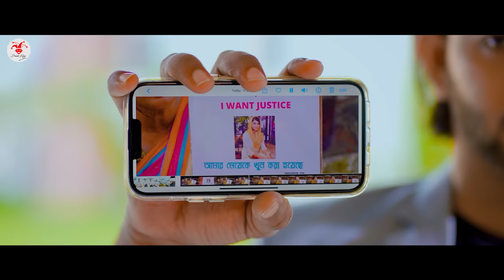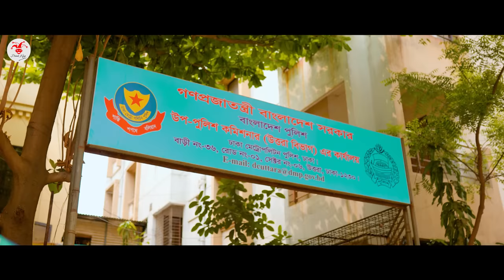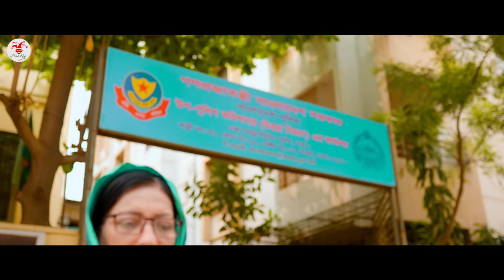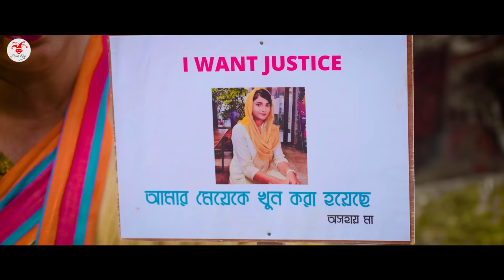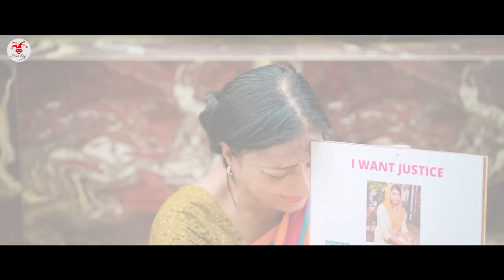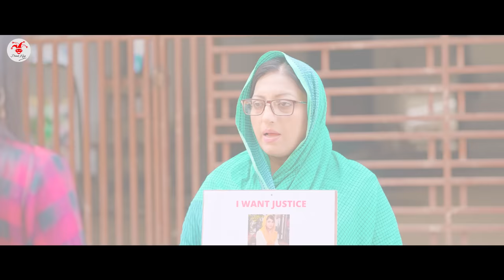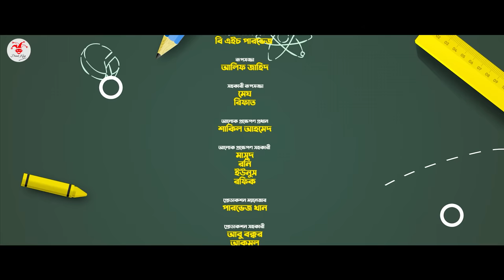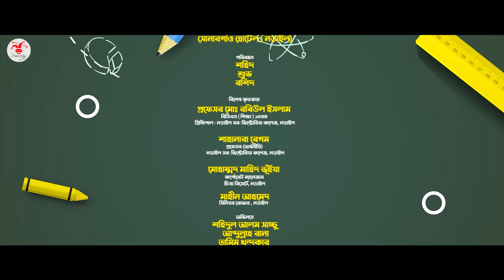SCHOOL GANG | স্কুল গ্যাং | Episode 29 | Prank King |Season 02| Drama Serial | New Bangla Natok 2023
🎥 Video Information  🎥

& Shahjalal Shanto

Assistant Direction :
Sobuj Saidur Rahman

Edit :
Sobuj Saidur Rahman

DOP Assistants :
Rahman Mahin

SHAHANARA BEGUM
Professor (Economics)

Mahin Ahmed
Senior Rover, Narail

* ANTI-PIRACY WARNING *

Thanks
Arthik Sazib